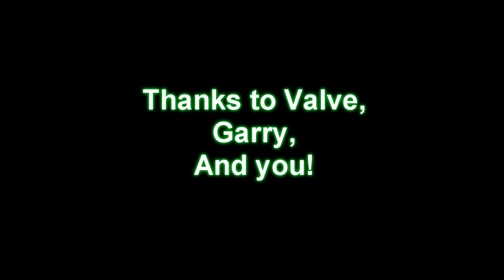GMOD GoFish Mod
40 minutes of random footage boiled down to a few minutes...

Recorded somewhere in between 11 pm, friday, and 1 am, saturday.